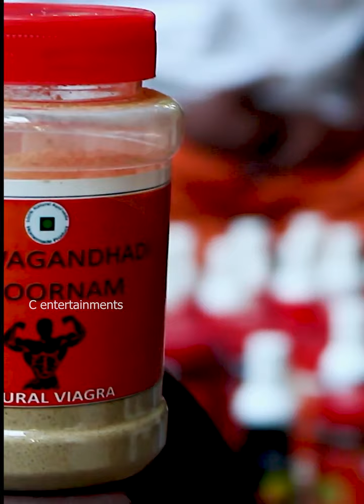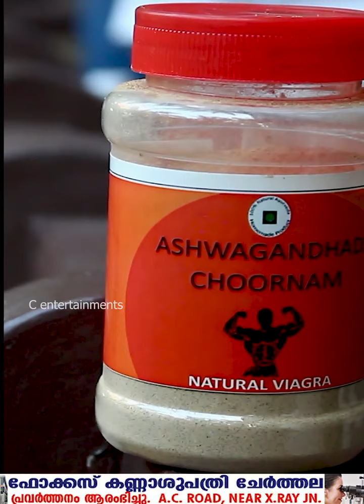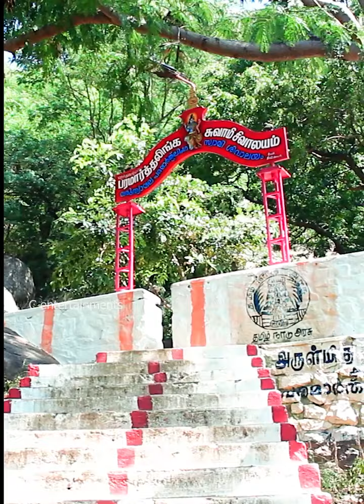മരുത്വാമലയിലെ അത്യപൂർവ്വ പച്ചമരുന്നുകൾ.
മരുത്വാമലയിലെ അത്യപൂർവ്വ പച്ചമരുന്നുകൾ തേടിയും ,
പാരമ്പര്യ സിദ്ധവൈദ്യൻ ശിവകുമാർ സ്വാമിയെ തേടിയുമാണ് ഞങളുടെ ഈ യാത്ര ...
മുഴുവൻ കാണുക